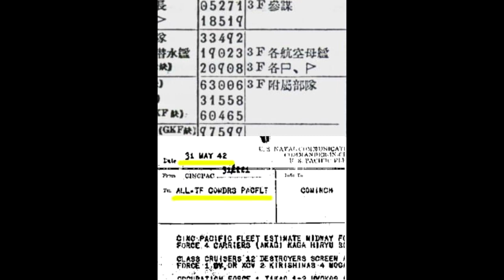Operación Venganza - La Muerte del Almirante Yamamoto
Isoroku Yamamoto fue un almirante y comandante en jefe de la Flota Combinada de la Armada Imperial Japonesa durante la Segunda Guerra Mundial.